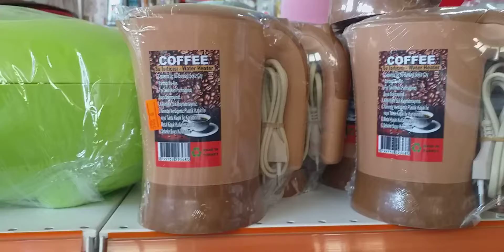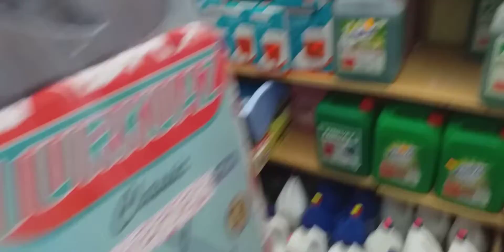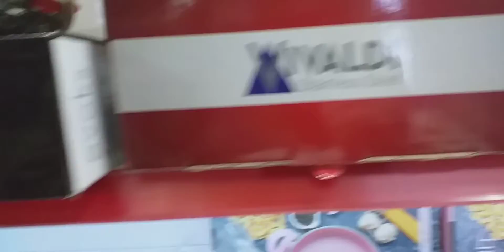Маскага бориб, Миксер билан кайтим 😊